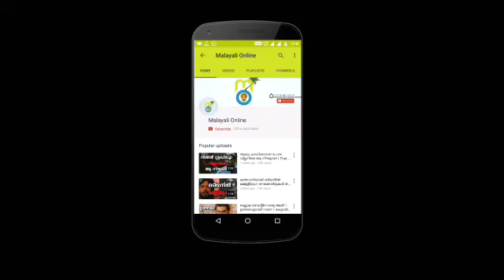ജഗതി ചേട്ടൻറ്റെ 1990 ലെ Lunars പരസ്യം കണ്ടിട്ടുണ്ടോ?ഇല്ലെങ്കിൽ കണ്ടു നോക്കൂ...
Jagathy sreekumar is our beloved comedian who has showed us what comedy is throughout his life.But have you seen his ad of lunars chappels?Watch and share.

Mohanlal
Mammootty
Lalettan
Mammookka
Ikka
Dulquer salmaan
Dq
Dulquer
Nivin pauly
Nivin
Prithviraj
Tovino thomas
Jayaram
Jayasurya
Pulimurugan
Malayalam movie
Movie news
Gossips
Full movie
New movie
Mass
New look
Intro
Scene
Trailer
Teaser
Songs
Malayalam movie central
Dasanum vijayanum
Kandathum kettathum
Noon show
First show
Metro matinee
A2z media
Abc Malayalam
Film court

1. Mesothelioma Law Firm ($ 179.01)
7. SelL Annuity Payment ($107.46)
9. Asbestos lawyers ($105.84)
10. Car Insurance Quotes Colorado ($100.93)
11. Structured Annuity Settlement ($100.80)
12. Cheap domain registration hosting ($98.39)
13. Donating a car in maryland ($98.20)
15. Criminal defence Attorneys FLoRiDa ($98.07)
16. BEsT CriMinAL lawYer IN ARIZoNA ($97.93)
17. CaR InsuranCE QuoTeS UTAH ($97.92)
18. LIfE INSUrenCE co LIncoLN ($97.07)
19. Holland MICHIGAN COLleGE ($95.74)
20. online motor insurance quotes ($95.73)
21. Online colleges ($95.65)
22. PAPERPORT PROMOTIONAL CODE ($95.13)
23. ONLINECLASSES ($95.06)
24. WoRLD TradE CenteR FootAGE ($95.02)
25. Massage SchooL DALLAS TEXAS ($94.90)
26. PSYCHIC For free ($94.61)
28. LOW credit LINE Credit CARDS ($94.49)
29. Dallas Mesothelioma ATTORNEYS ($94.33)
30. CAR Insurance Quotes MN ($94.29)